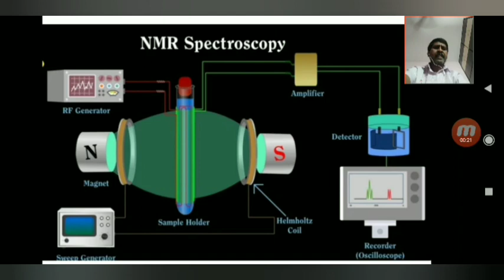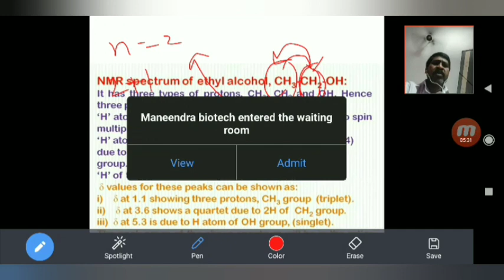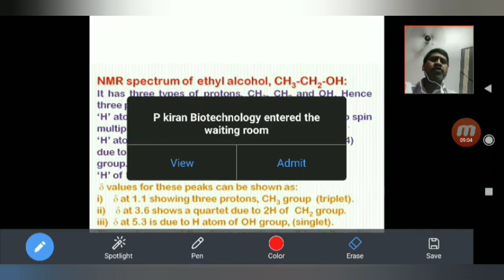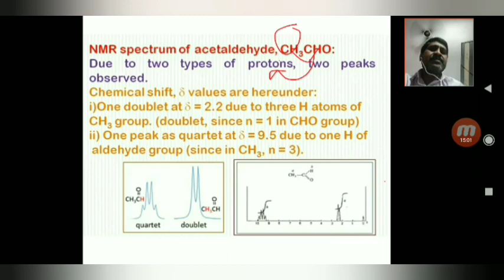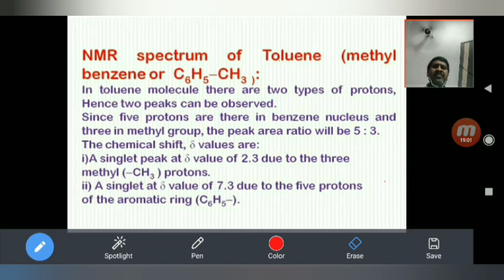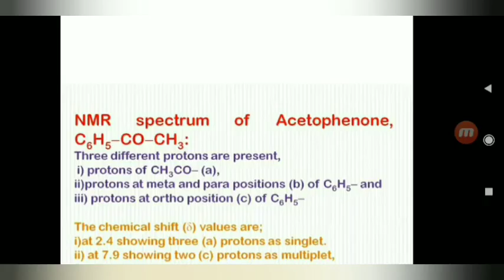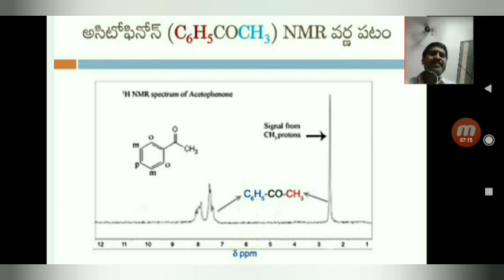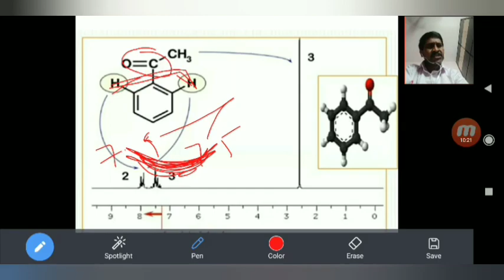NMR - C2H5OH, Toluene, CH3CHO and Acetophenone